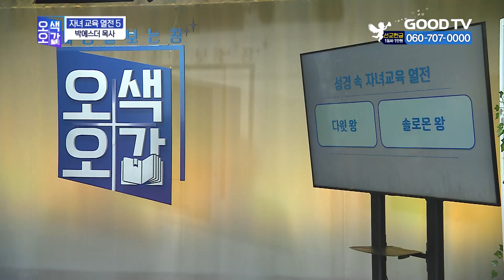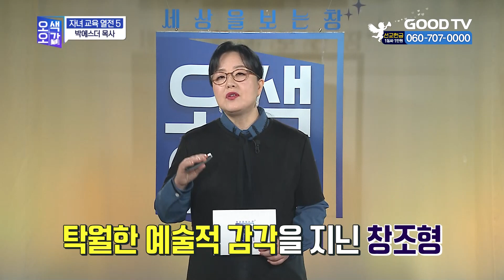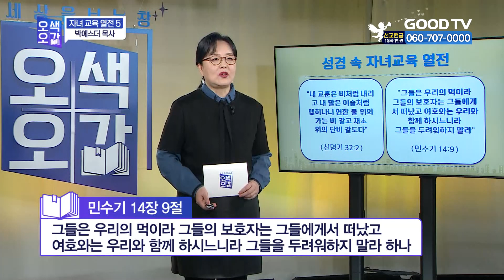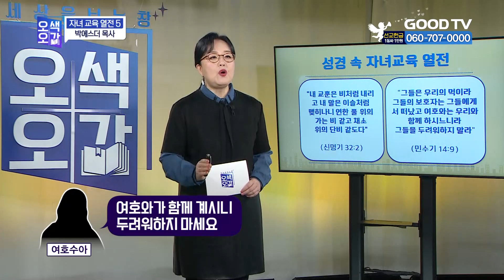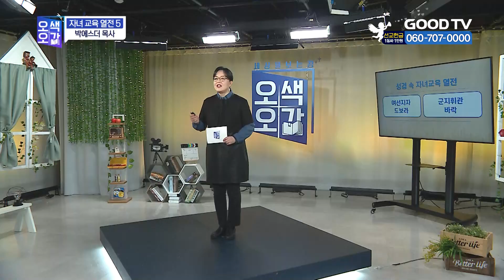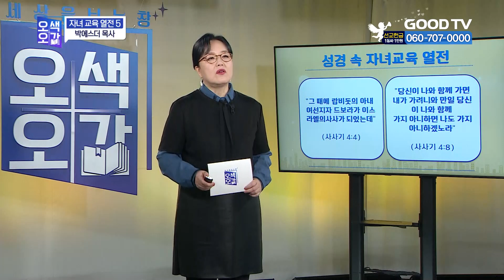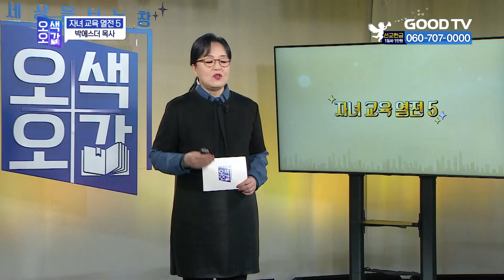자녀 교육 열전(5) | 박에스더 목사 [세상을 보는 창 | 오색오감 396회]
강연 : 박에스더 목사 | ABC교회, 한국진로적성센터 센터장
주제 : 자녀 교육 열전(5)

* 시청방법
- IPTV: KT Genie TV 234번, SKB Btv 293번, LG U+ 273번
- 위성TV: KT 스카이라이프 186번
- 케이블: Btv 케이블 224번, LG헬로비전 289번, 딜라이브 303번,